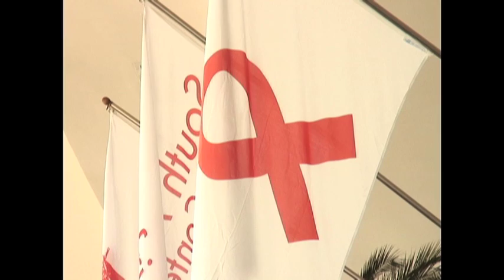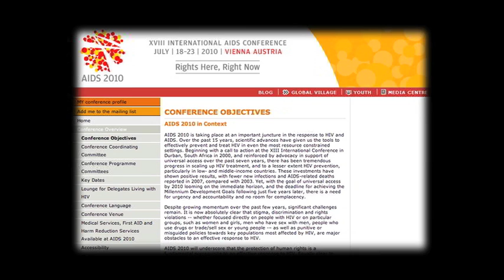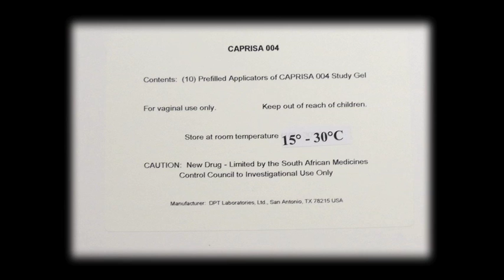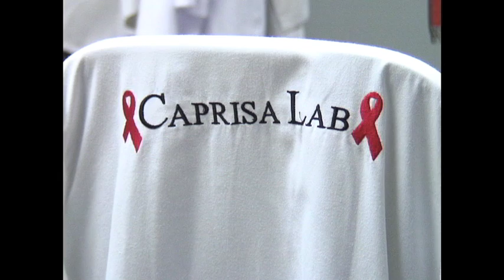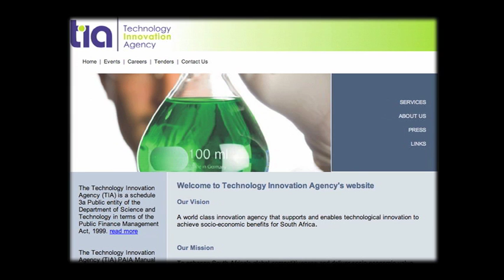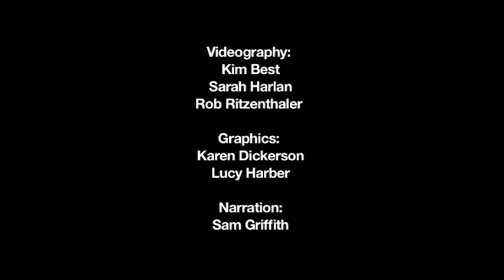Study of Microbicide Gel Shows Reduced Risk of HIV & Herpes Infections in Women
FHI contributed to a clinical trial in South Africa of a vaginal gel that has been shown to be 39% effective in reducing women's risk of HIV infection and 51% effective in preventing new herpes infections.